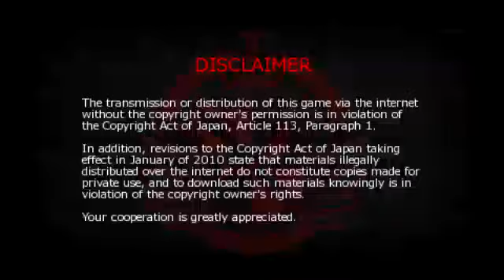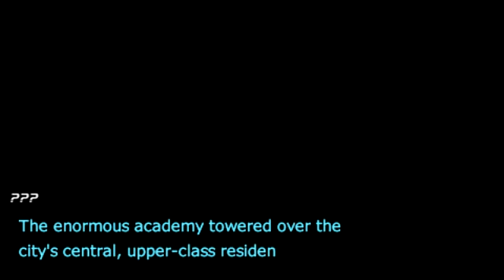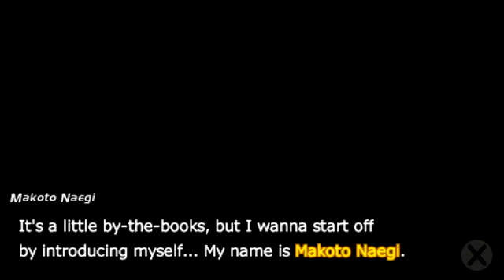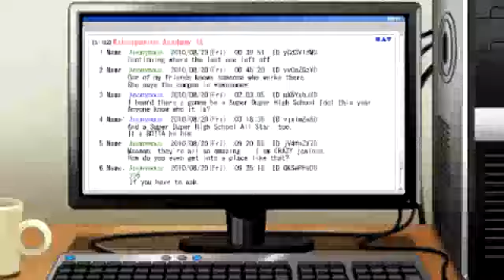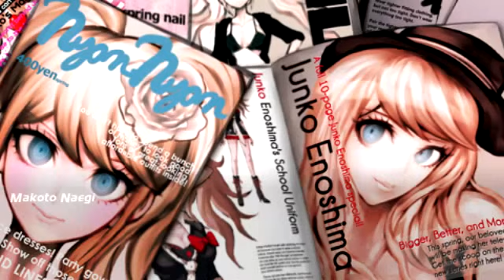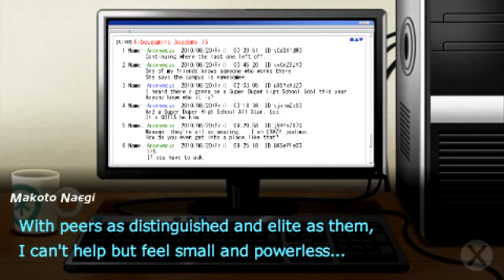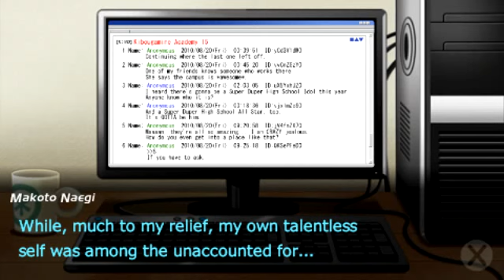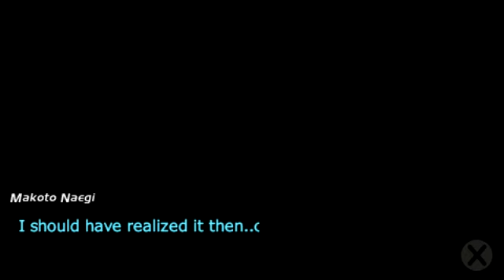Let's Play Dangan Ronpa [P1] Welcome to Despair Academy! (Prologue) - 1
Welcome to my very first Let's Play! Dangan Ronpa is a murder mystery visual novel produced and developed by Spike (now known as Spike Chunsoft). I plan on goin through this game and completing it 100%. I'll explain more in the next video.